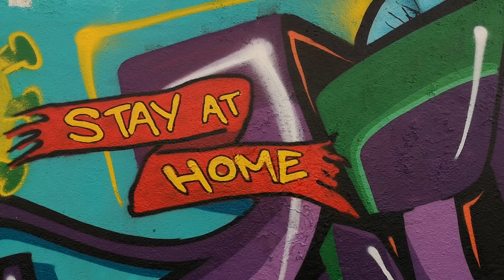CORONA VIRUS Graffiti - Doctors and Nurses Tribute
Hello Guys.

Everybody is aware about the virus out there. -but we can't forget all the help and extra mile from our doctors and nurses and remain professionals that are fighting against it and helping our brothers and sisters.
I decided to paint this mural in honour all the brave people fighting in the first line. BIG UP TO THEM.
and fon't forget, water is healthy